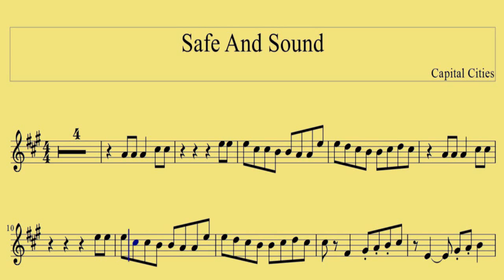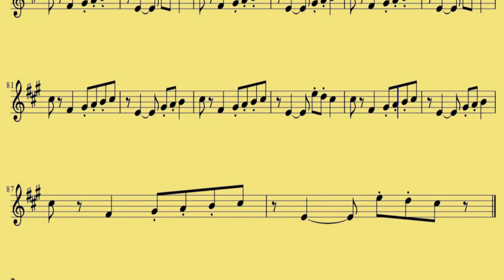( Bari Sax ) Safe And Sound - Capital Cities